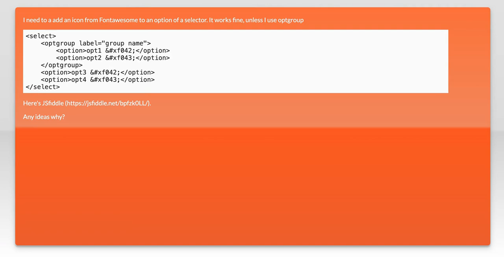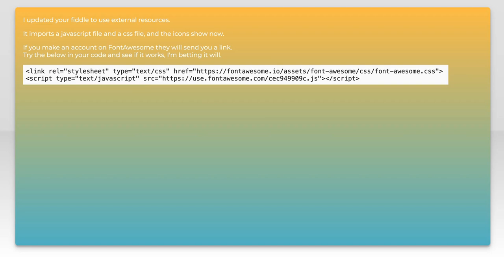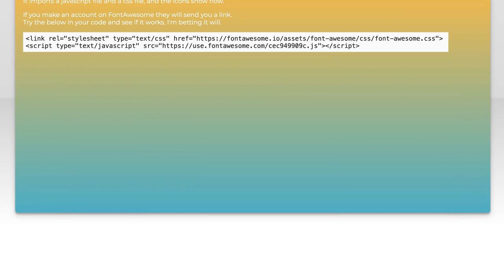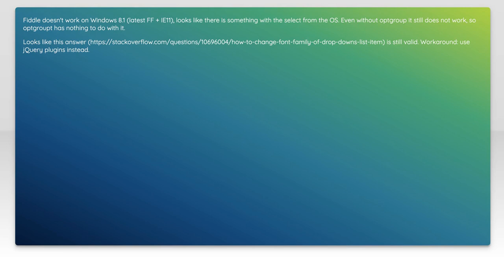Optgroup breaks special characters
google-chrome: Optgroup breaks special characters

Related to: google-chrome, internet-explorer, firefox, safari